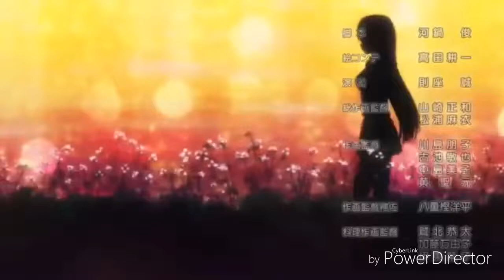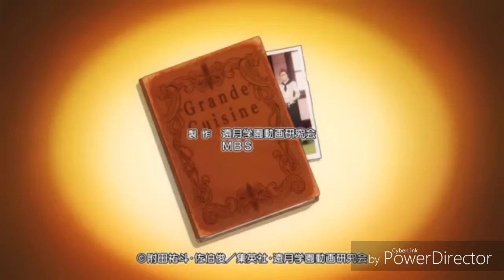さっちゃんのセクシーカレー歌ってみた【あんこ】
あけましておめでとうございます〜！！！新年初の動画になりますー！！！

リクエスト募集中です〜！

食戟のソーマ/食戟のソーマＥD/